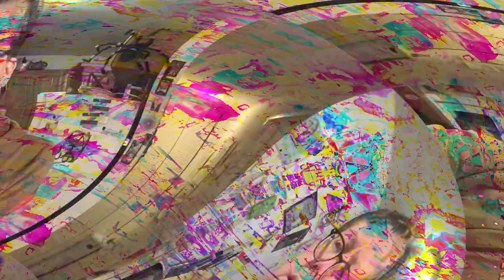[EPILEPSY WARNING] Movie 23 03 31 03h37m16s *Photosensitivity Warning*